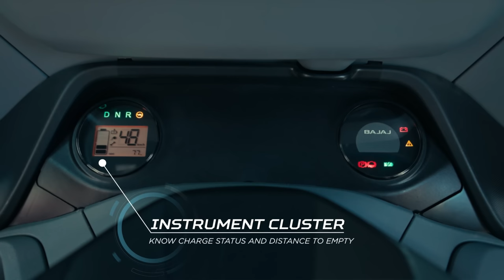Bajaj RE E-Tec – Technology Nayi, Bharosa Wahi | Bajaj Passenger Electric three-wheeler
Trusted by millions of Indians for decades, Bajaj has long been the world’s no.1 three-wheeler. Now with the same expertise, we bring to you an electric revolution with an all-new electric three-wheeler. Presenting Bajaj RE E-Tec. Come, step into an electric future with us. Technology Nayi, Bharosa Wahi.